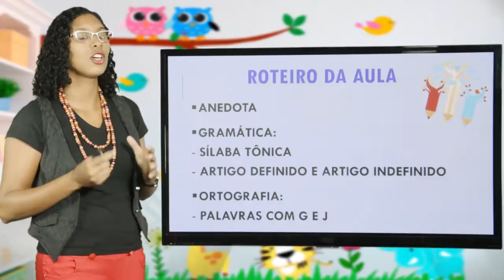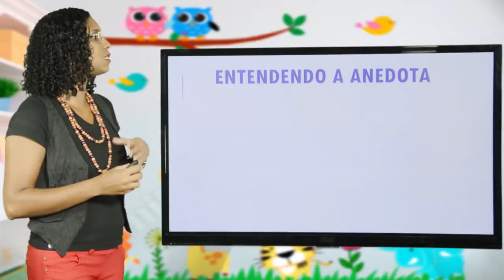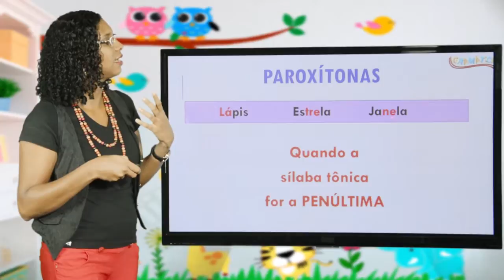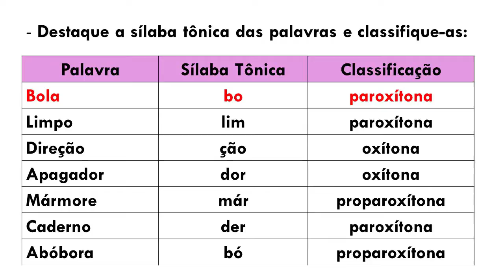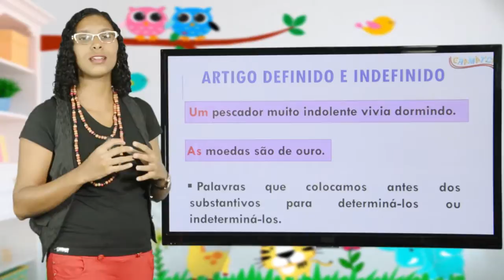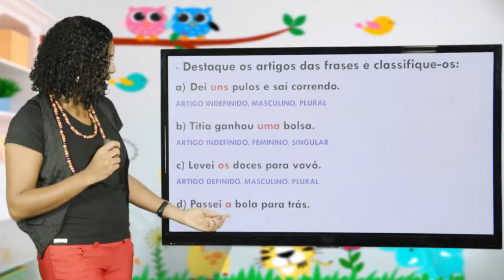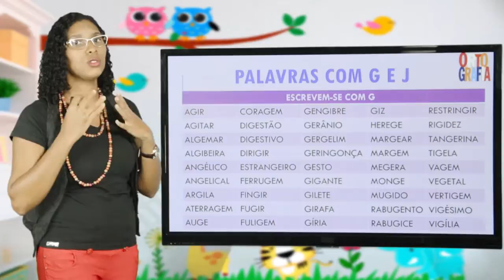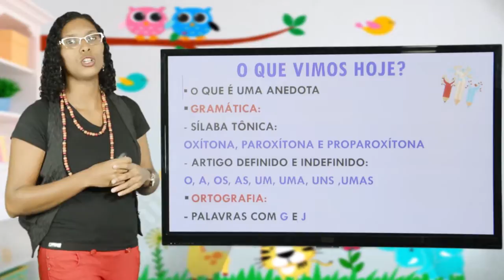5º ANO - I TRIMESTRE - PORTUGUÊS - AULA 4 - ANEDOTA/ SÍLABA TÔNICA/ ARTIGOS/ PALAVRAS COM G E J